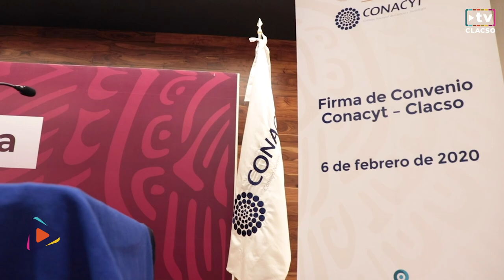Convenio CLACSO-CONACYT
El Consejo Latinoamericano de Ciencias Sociales y el Consejo Nacional de Ciencia y Tecnología de México han rubricado la renovación de un convenio que tiene el propósito de promover la formación de estudiantes de posgrado en las áreas de ciencias sociales y humanidades para los próximos 4 años.

El acuerdo permitirá que 400 estudiantes pertenecientes a la Red CLACSO puedan acceder a becas de maestría y doctorado en instituciones mexicanas de excelencia.

De este modo, se estrechan los lazos entre CLACSO y CONACYT en el marco de un trabajo de cooperación que se ha fortalecido en el último año.

De la firma, el jueves 6 de febrero en el Auditorio Eugenio Méndez Docurro del CONACYT en la Ciudad de México, participaron Karina Batthyány, Secretaria Ejecutiva de CLACSO; María Elena Álvarez-Buylla Roces, Directora General del CONACYT; Nicolás Arata, Director de Formación de CLACSO; Carmen de la Peza Casares, Directora Adjunta de CONACYT; y Edwin Triujeque, Director de Becas de CONACYT.

En conferencia de prensa, Karina Batthyány resaltó la importancia de la alianza del Consejo Latinoamericano de Ciencias Sociales con CONACYT que “internacionalizan su perspectiva de formación”. Asimismo, destacó que “CLACSO tiene una apuesta muy fuerte a la formación de las nuevas generaciones, a la continuidad y el crecimiento de la masa crítica de cientistas sociales y de cientistas humanos, tan necesarios en estos contextos tan convulsionados que atraviesa nuestra región.” Aseguró que los compromisos que asume CLACSO son “reales y los vemos en todas las actividades de nuestra red. Eso es lo que queremos hacer con México, con CONACYT y con otros países de América Latina y el Caribe.” Cerró anunciando que “vamos a trabajar en los próximos 4 años en continuar, en ampliar esa red de becarios”.

A su vez, María Elena Álvarez-Buylla Roces puso énfasis en la importancia de la “cristalización de acuerdos entre países, entre estados hermanos, en donde se enfrentan retos y se conjugan capacidades comunes. Y qué mejor que darles vida a través de esta promesa de cara a las y los jóvenes de la región para fortalecer su formación y su capacidad justamente para poder sumar estas fortalezas y también con ello enfrentar de mejor manera, con coherencia y congruencia, con compromiso socio-ambiental, con formación y solvencia epistemológica, con la interculturalidad que es imprescindible en nuestra región, estos grandes retos que enfrenta el mundo en general, pero en particular nuestra región”.

Nicolás Arata expresó el orgullo que significa firmar el convenio “en el momento que vive México, de grandes transformaciones” y agradeció en particular al equipo que dirige el Director de Becas de CONACYT Edwin Triujeque por el compromiso y la celeridad que permitió que ambas instituciones celebraran este importante acuerdo orientado a jóvenes estudiantes de la región. “He tenido la enorme dicha de ver cuántos y cuántas estudiantes llegados a México desde distintos puntos de América Latina y el Caribe se han doctorado, han hecho sus maestrías aquí. Y he visto también el enorme cariño que esos jóvenes -doctores y doctoras, maestros y maestras- tienen por México”, concluyó Arata.